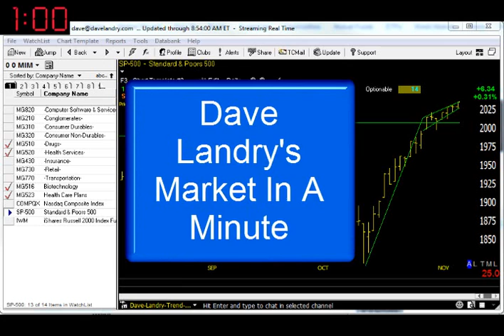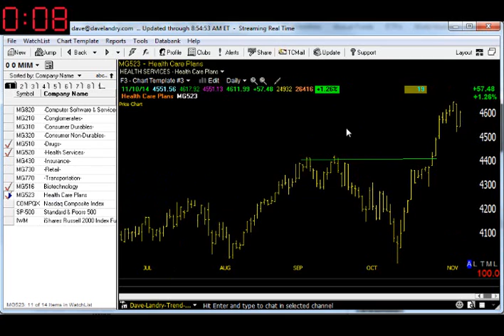Dave Landry's Market In A Minute